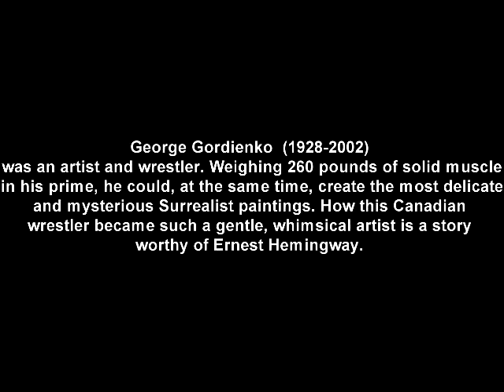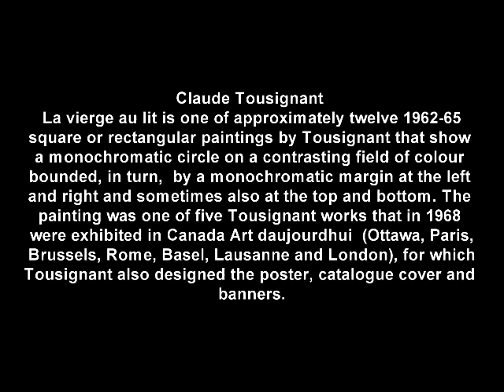Claude Tousignant and George Gordienko at Winchester Gallery Modern